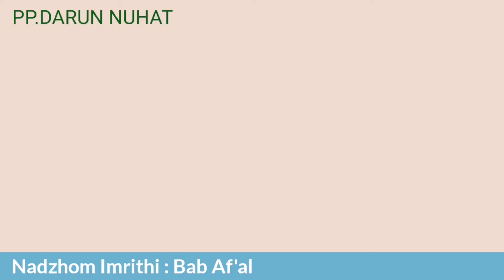nadzhom imrithi bab af'al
Jl. Tlogo Urung, Petiyin Kulon, Takerharjo, Solokuro, Kabupaten Lamongan, Jawa Timur 62265